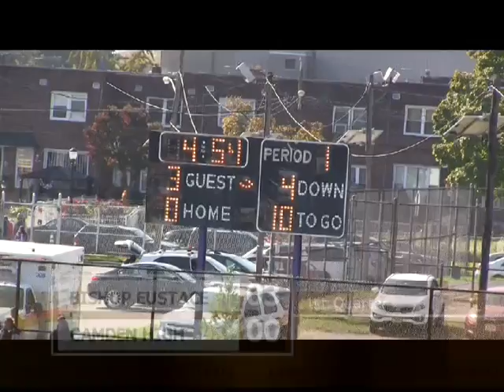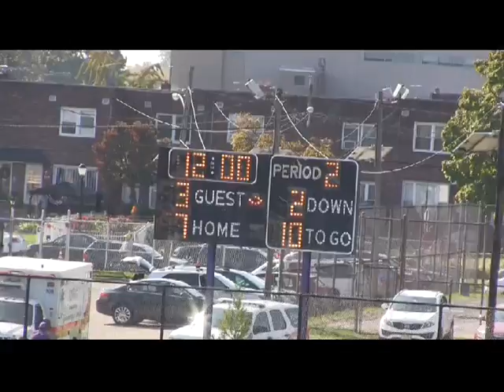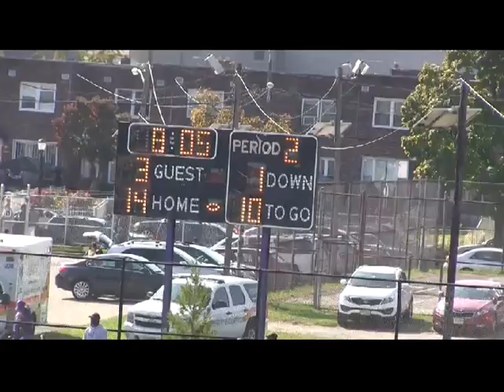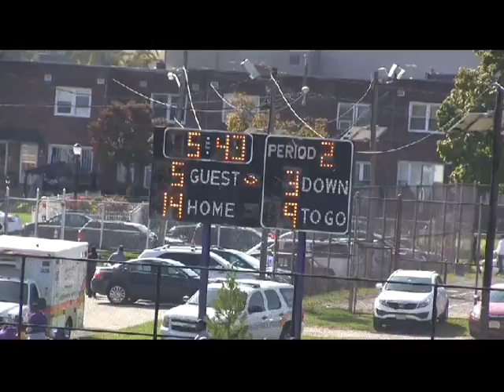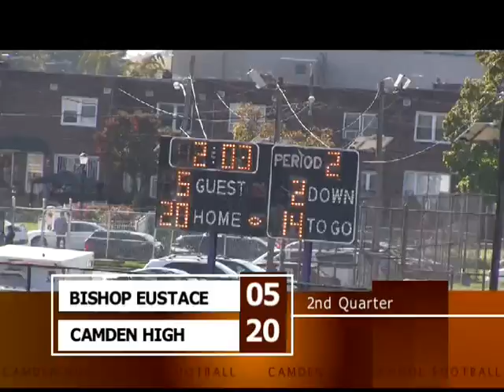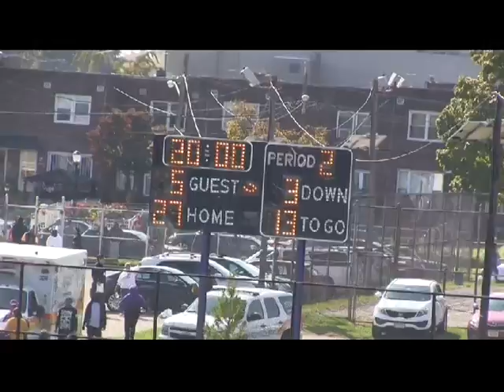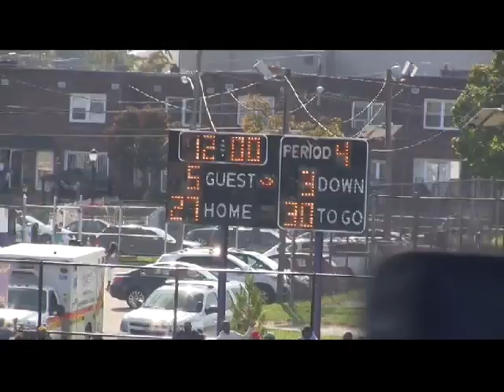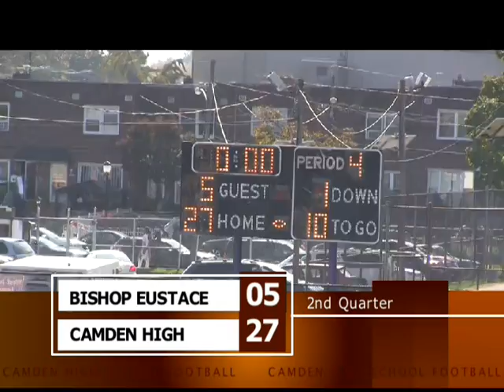Bishop Eustace (NJ) High School vs. Camden (NJ) - Football - 10/25/14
High School Football Clash between the Crusaders of Bishop Eustace and the Panthers of Camden (NJ). The game was played on October 25, 2014 at Camden High School.